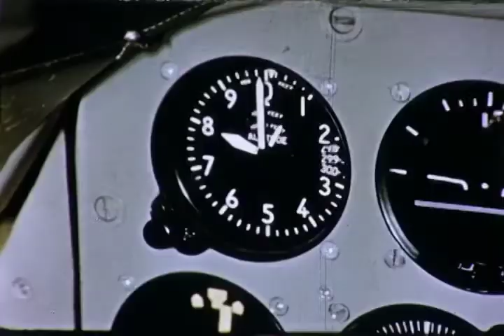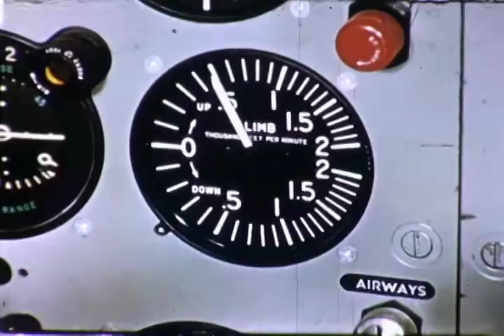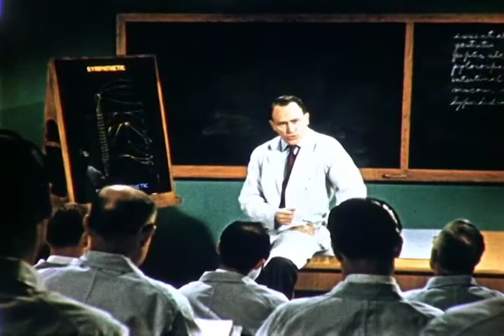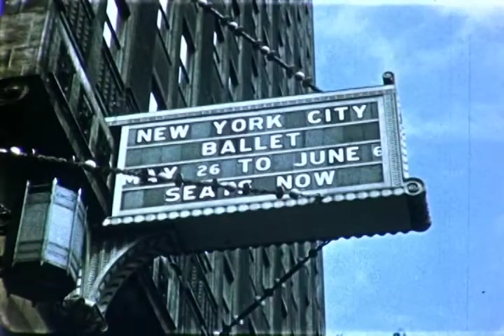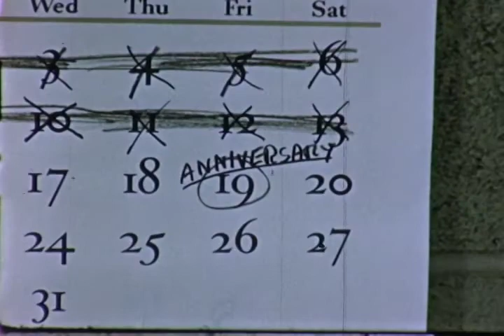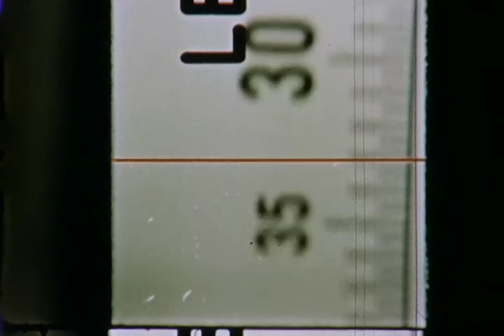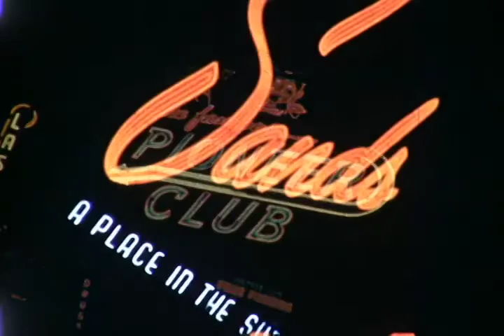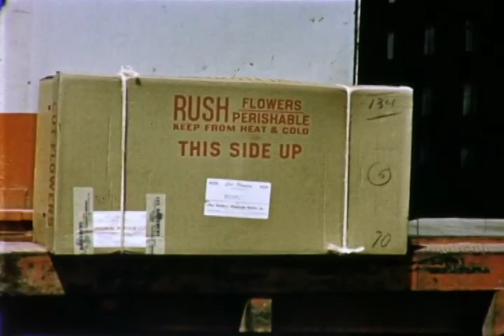F-0741 The Sky is for Everyone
A United Airlines film discussing how we should all be allowed to fly! From the archives of the San Diego Air and Space Museum Please do not use for commercial purposes without permission.